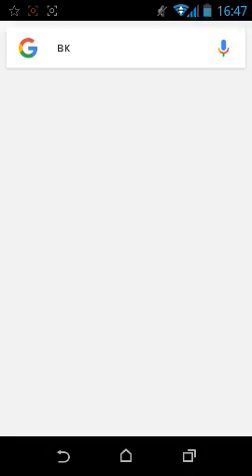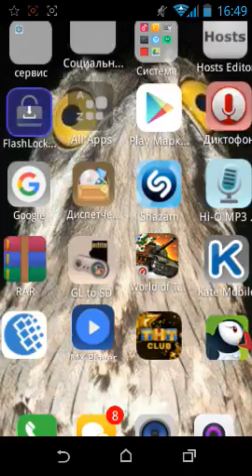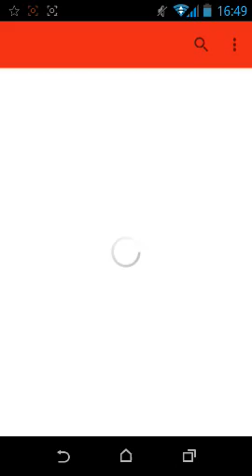Решаем проблему с Play Market с помощью программы Hosts Editor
ВНИМАНИЕ, при попытке искать эту программу, вы можете скачать не ту программу зашифрованную под вирусом,так что не ведитесь на другие вредоносные ссылки,я скидываю проверенно,качайте по моим ссылкам